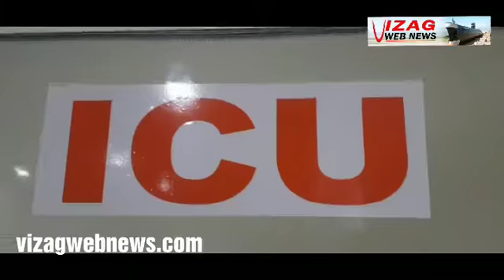Narsipatnam : Mani Hospital inaugurated by MLA Ganesh